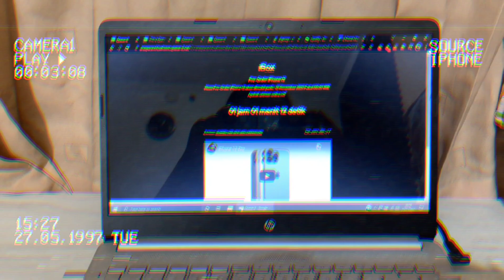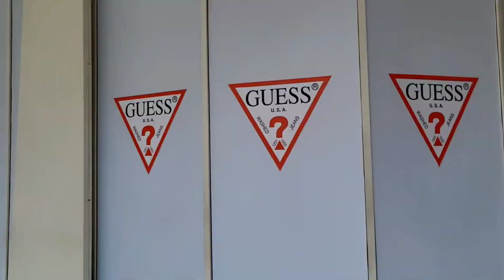Unboxing iPhone 13 Pro Resmi iBOX Indonesia | Pre-order Online & Pick Up di Store | Mall Vlog 💖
I hope you enjoyed this video 😊 Jika ada pertanyaan, kalian bisa tanya di comment section di bawah ya.